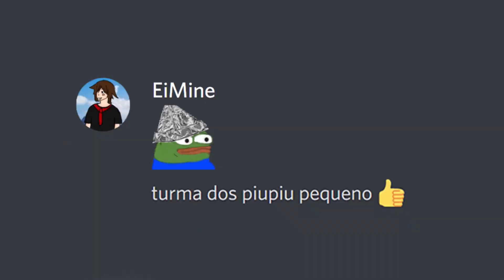Minecraft, Só Que Por Cada 1 Palavra Nasce 1 Lobo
E se por cada palavra que você falar dentro do minecraft, nascer um lobo perto de você?